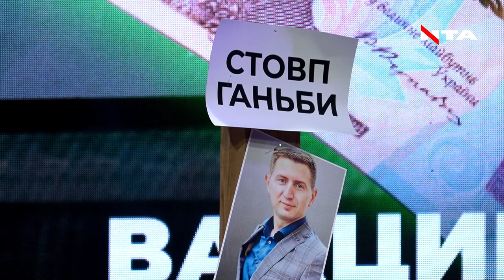Рева про підтримку та стимулювання населення до вакцинації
«Влада здійснюється шляхом авторитету, шляхом переконання, особистим прикладом, заохоченням і стимулюванням. І лише вкінці примусом і притягненням до відповідальності», - Андрій Рева, міністр соціальної політики України (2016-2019 рр.)